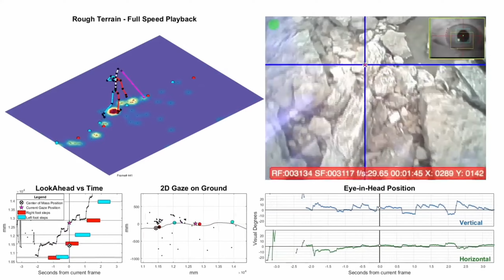चोर पकड़ने वाली मशीन। This gun trap thieves